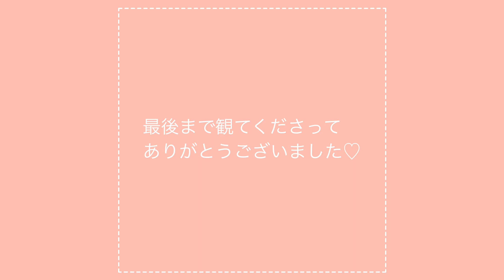うまうま晩ごはん♡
久しぶりの晩ごはん動画です♡
手作りご飯だと不足してしまう
蛋白質やカルシウムを補おうと
塩抜きしたフェタチーズを
トッピングすると…
チーズ好きな怪獣さん達は、
ペロリと完食でした(*´ڡ`●)ﾍﾟﾛｯ